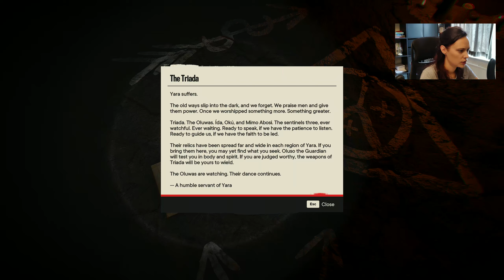Far Cry 6 E08: Collecting Goodie Boxes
Just curiously wandering about.. also I died my first death! 😏